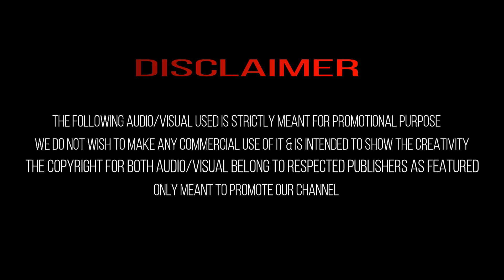Bade Miyan Chhote Miyan | Title Song | Amitabh Bachchan & Govinda | Full Audi Song